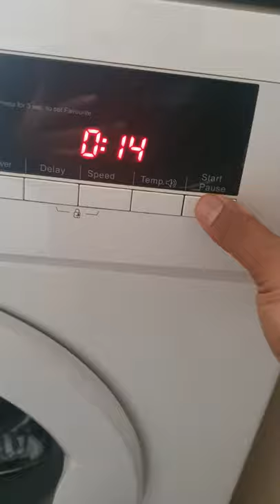how to put washing machine for drying clothes#shorts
washing#machine#funny man free shopping#srilanka#uk portugal pakistan manchester india brazil albufeira nepal #2021 summer usa dubai qatar kuwait indonasia bangladesh laugh man joke portugal  summer beach praia# afganistan usa cindrela parizade ary geo tv drama lahore islamabad multan faislabad gujrat jhelum mbdin werneth oldham park rochdale beauceron calling wallmart and target#eshay#fresh and fit#funny  videos 2021#aj applegate#chad and vy#disprin tablet for skin#nissan kicks#shorts#Dog#Cat#village#chak16#